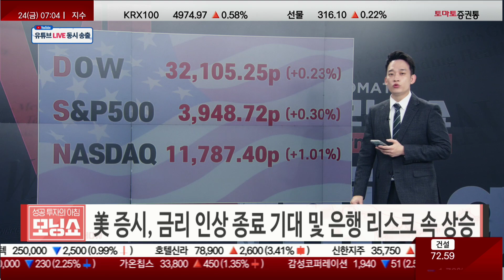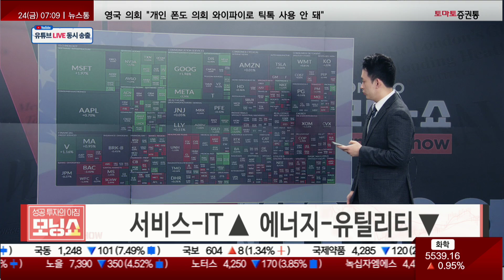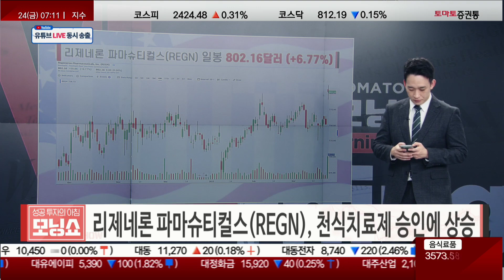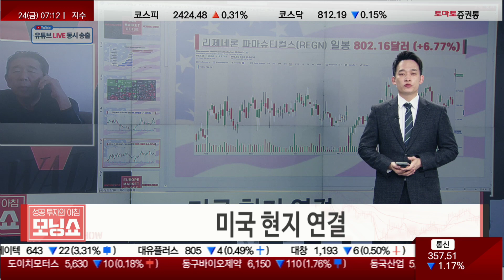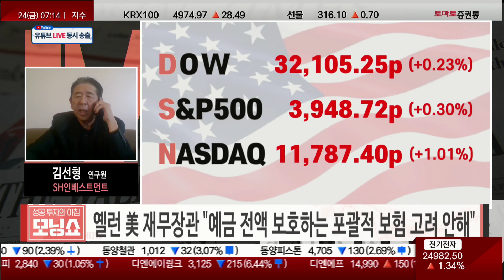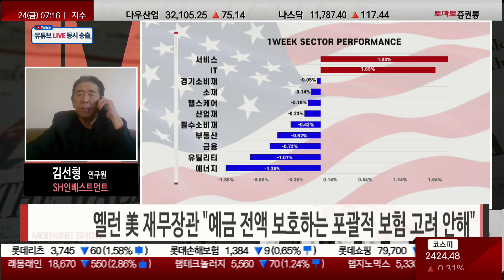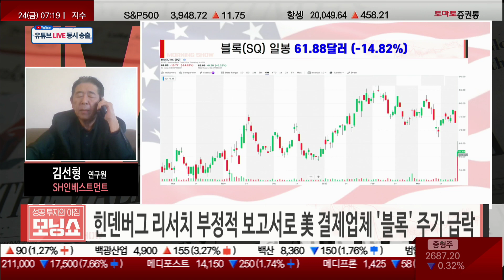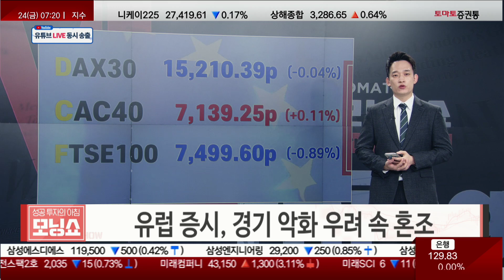美 증시, 금리 인상 종료 기대 및 은행 리스크 속 상승 [현지연결! 글로벌 시황센터]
▷미국
· 美 증시, 금리 인상 종료 기대 및 은행 리스크 속 상승
· 美 경제지표 개선…실업자 예상 하회-신규주택판매 증가
· 5월 FOMC 금리동결 가능성 상승 50% → 64%
· 옐런 발언 번복…"필요하면 추가 전액예금 보증 준비"

▷업종
· 서비스-IT ▲ 에너지-유틸리티 ▼

▷특징주
· 코인베이스(COIN), 사법리스크에 큰 폭 하락
· 리제네론 파마슈티컬스(REGN), 천식치료제 승인에 상승

▷유럽
· 유럽증시, 경기 악화 우려 속 혼조

▷상품
· 국제유가, 차익매물에 하락
· 국제구리, 약달러 지속에 상승
· 국제금값, 침체우려 지속에 강세
· 美 국채수익률, 금리인상 마무리 전망에 하락

▷뉴욕증시 이슈
[이슈 1]
· 옐런 美 재무장관 “예금 전액 보호하는 포괄적 보험 고려 안해”
· 중국 기업 과잉채굴에 리튬값 넉달새 반토막

[이슈2]
· 힌덴버그 리서치 부정적 보고서로 美 결제업체 '블록' 주가 급락

▷일정
· 상무부의 2월 내구재주문, S&P글로벌의 3월 제조업/서비스업 PMI지수
· 익스프레스(EXPR), 임펠 파마슈티컬스(IMPL)